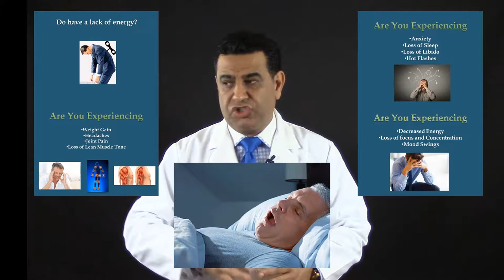TESTOSTERONE HORMONE REPLACEMENT THERAPY ERECTILE DYSFUNCTION LOW SEX DRIVE LIBIDO BERGEN COUNTY NEW